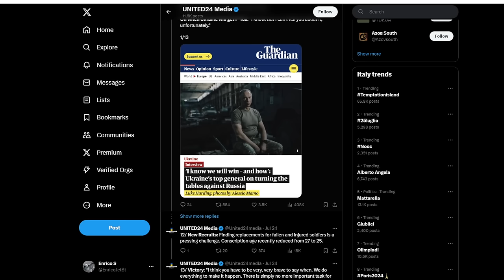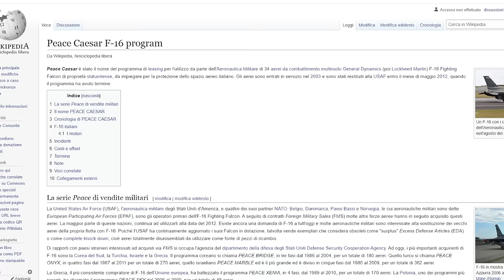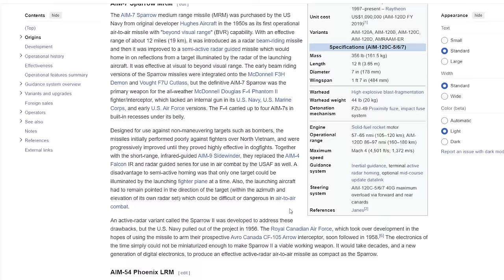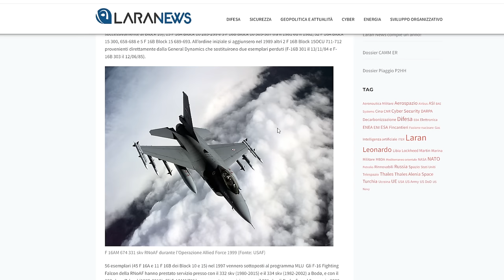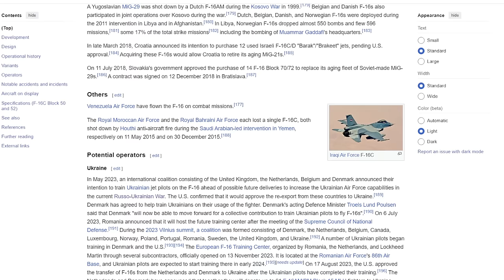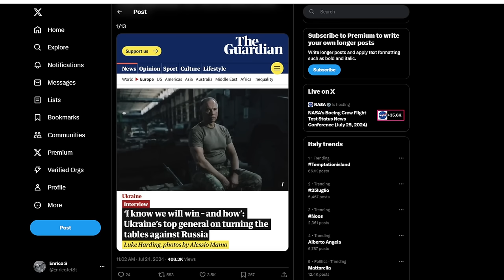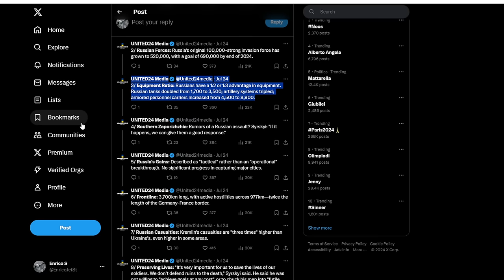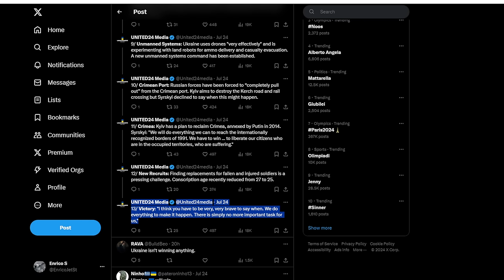L'Istruttore degli F16 sui piloti Ucraini e le parole del loro comandante sul conflitto.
Ecco i link, come promesso:
l'intervista a Syrskyi comandante in capo delle forze armate ucraine